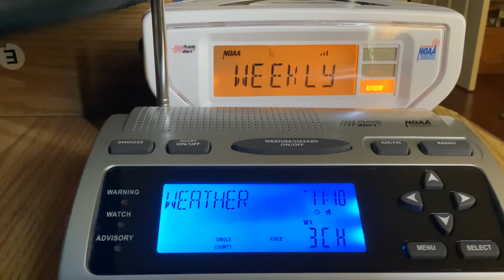(WR300 FAIL) Last RWT before my spring break (EAS 120)